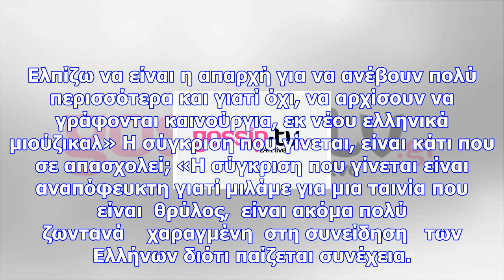Παναγιώτης πετράκης: «πιστεύω πάρα πολύ στο να ανεβαίνουν ελληνικά μιούζικαλ »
Ο Παναγιώτης Πετράκης μίλησε για το μιούζικαλ «Γοργόνες και μάγκες» που πρωταγωνιστεί.  Πρωταγωνιστε...